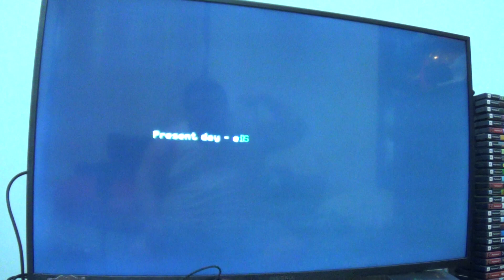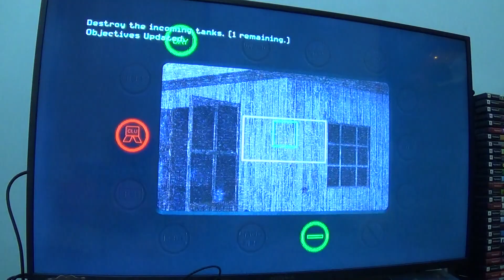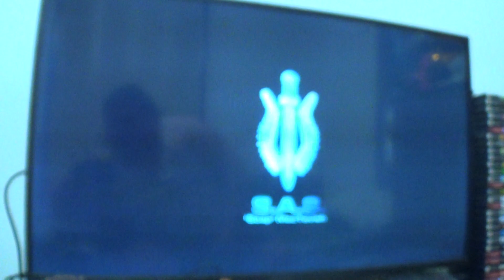CoD 4 MW1 Mission 15 Heat Gameplay Walkthrough (W/ Commentary)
Defend the village of Al-Asad's safehouse while waiting for extraction.